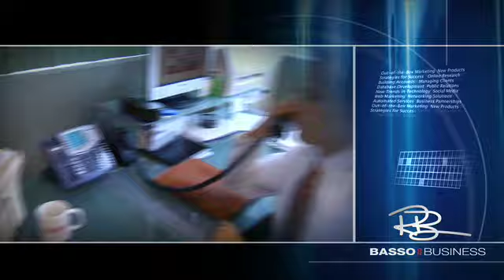Building Better Banking Relationships, Rob Basso, Basso On Business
Basso on Business is an in-depth business program hosted by successful entrepreneur Rob Basso. Episodes focus on regional companies, organizations and associations and the visionary owners who lead the charge.

Rob explores each operation firsthand, uncovers challenges and helps with practical advice and solutions to make businesses stronger.

Show me the money - Rob Basso advises and connects Lloyd Garten, Owner of Select Exterminating, with Thomas Buonaiuto of Empire National Bank to discuss business funding challenges that are limiting the company's expansion plans.